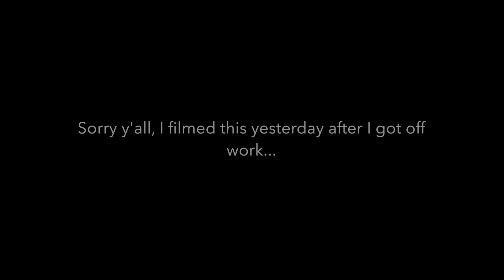Higher Brothers - Young Master (REACTION)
OH I'M FEELING THIS!!

Higher Brothers - Young Master